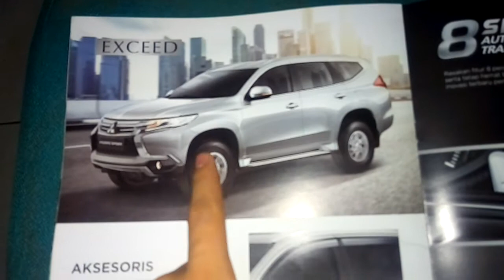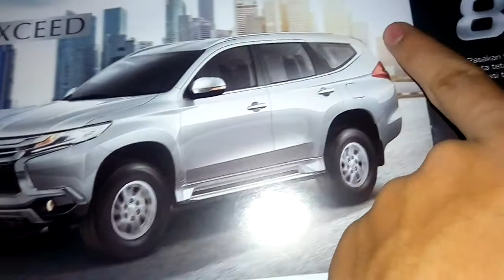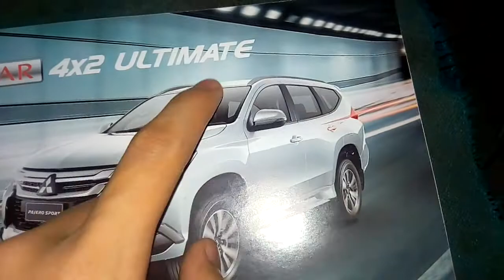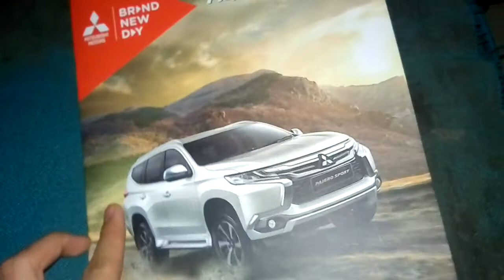Bocoran Mitsubishi Pajero Sport Exceed & GLX (CKD)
Peluncuran nya mulai tanggal 17 Jan 2018, Varian Exceed & GLX Sudah dirakit secara CKD (Completely knocked-Down) di pabrik Mitsubishi di Cikarang.

Sekalian liat yang Varian Dakar Ultimate, Karna belum ada di video in depth tour nya.